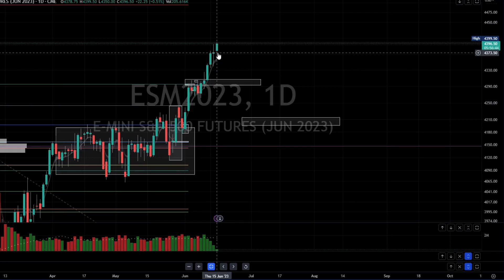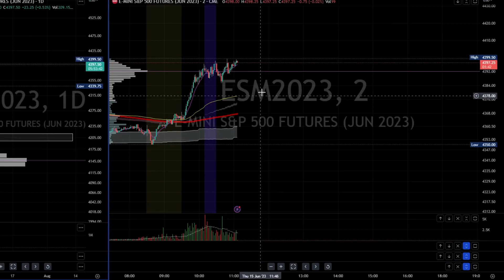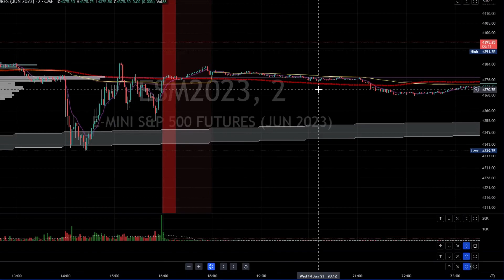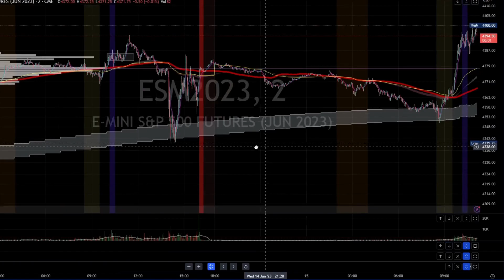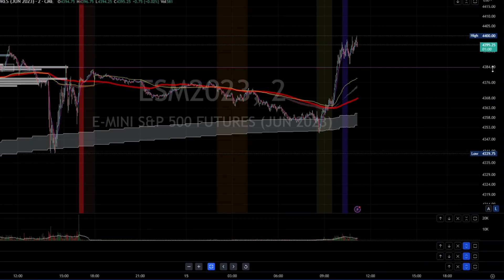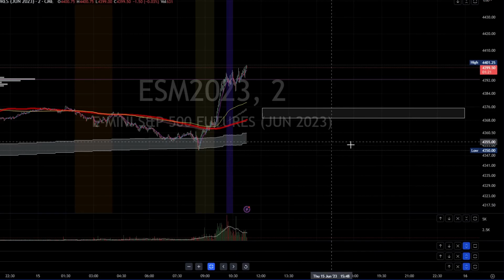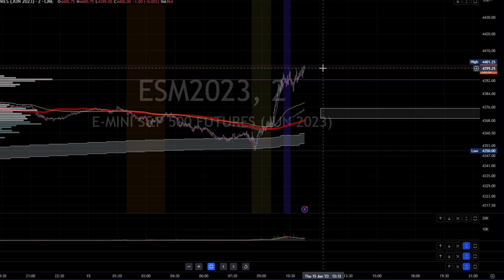ES Futures - SP 500 Forecast and Recap - 06.15.2023